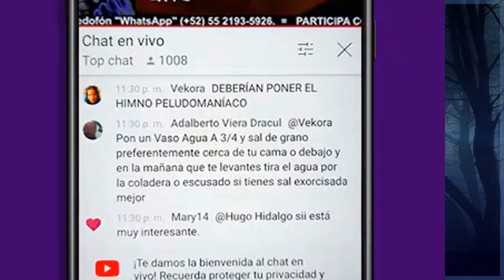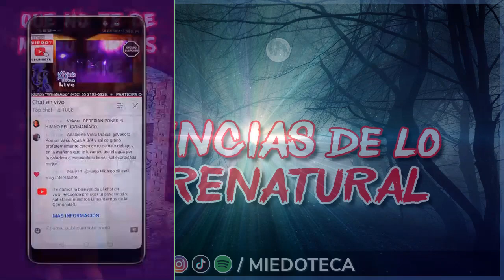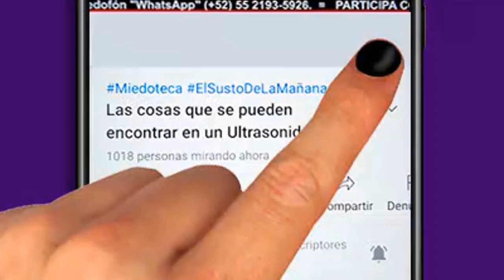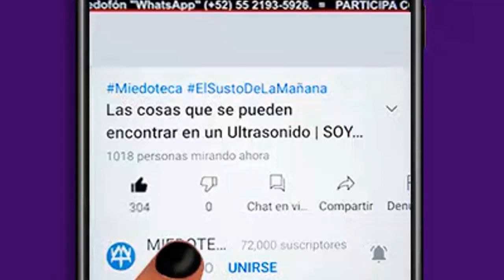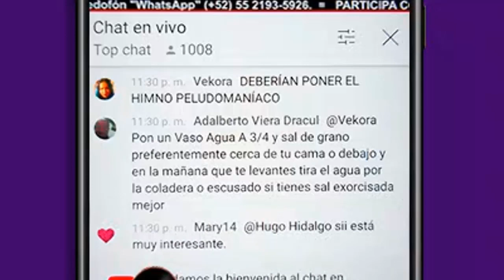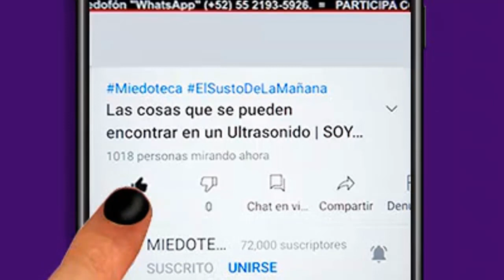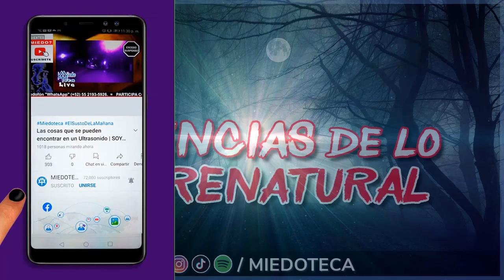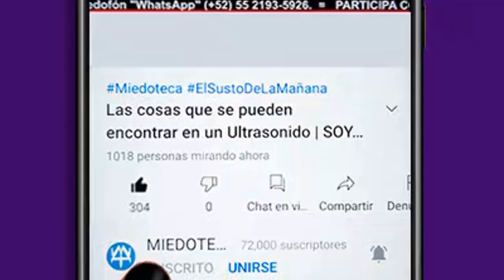VIVENCIAS DE LO SOBRENATURAL | MIEDOTECA | 1953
Es una emisión de lo insólito, lo sobrenatural y lo que no tiene explicación lógica con Gina Avilés y Nacho Muñoz, de 10 a 12 de la noche (Ciudad de México)
También escúchanos en radio todos los días en vivo:
● 20:00 en 1470 AM
● 1:00 de la madrugada por 104.1 FM
Miedofón para que te pongas en contacto desde cualquier parte del mundo
MANDA TU MENSAJE DE TEXTO O AUDIO: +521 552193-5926

● El Susto De La Mañana (11 am)
● El Fantasma Errante (12 pm)